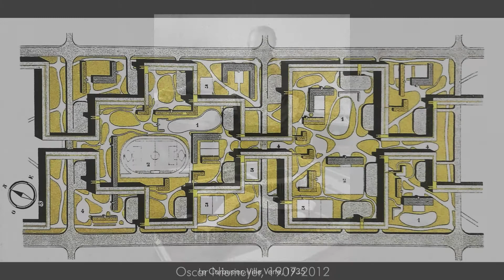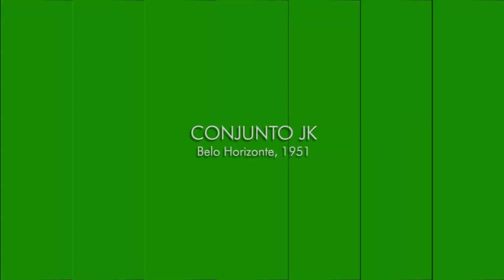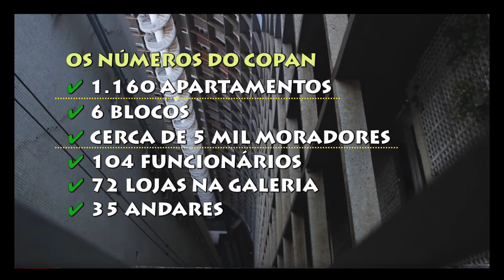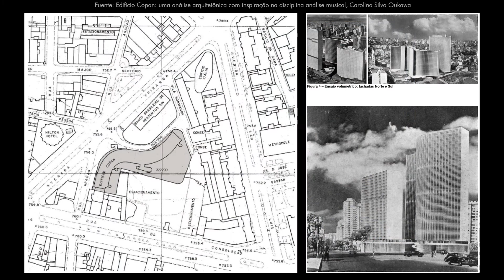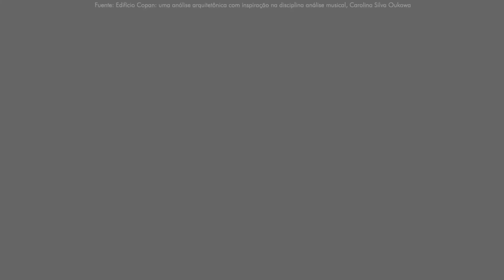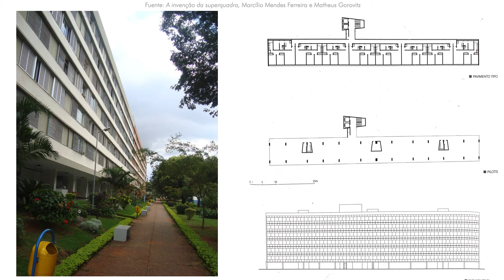OSCAR NIEMEYER: VIVIENDA COLECTIVA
El tema específico de este video es la presentación de siete edificios residenciales a cargo de Oscar Niemeyer. Se presentan y comentan en orden cronológico, desde el edificio de Montreal, en São Paulo, hasta los edificios de SQS 108, en Brasilia, abarcando un período de aproximadamente ocho años, después del cual no hay noticias de otras obras de este tipo. Todos son ejemplos de una etapa en la que el aspecto escultórico aún no se había convertido en dominante en la obra de este arquitecto.